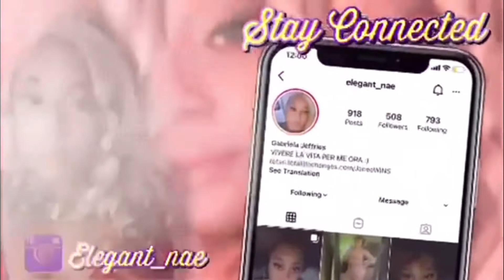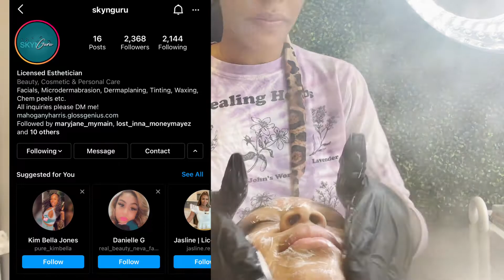Lets ZEN, SELF CARE ! LETS GET A FACIAL !!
This was my first time getting a facial, i loved it and will most definitely be getting another one !!